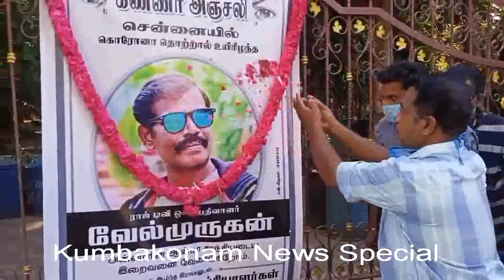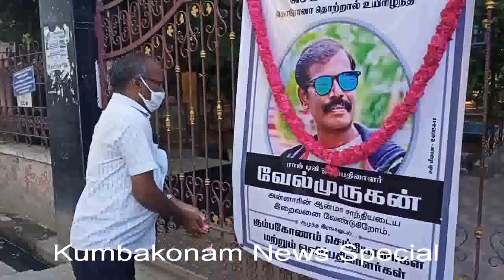Kumbakonam News Jun 2020 Press Guild, MP, MLA's Anjali to Rajtv Cameraman Velmurugan on 27.06.2020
சென்னையில் கொரோனா தொற்றால் உயிரிழந்த ராஜ் டிவி  ஒளிப்பதிவாளர் வேல் முருகன் ஆன்மா சாந்தி பெற கும்பகோணம் காந்தி பூங்கா முன்பு, இன்று மாலை கும்பகோணம் பத்திரிகையாளர்கள் சங்கம் சார்பில் அவரது திருவுருவப் படத்திற்கு மாலை அணிவித்து, மெழுகுவர்த்தி ஏற்றி வைத்தும், மலர்கள் தூவியும் ஒரு நிமிடம் அமைதி காத்தும் அஞ்சலி செலுத்தினர் இதில்‌ மயிலாடுதுறை எம்பி செ இராமலிங்கம், எம்எல்ஏக்கள்  அன்பழகன், திருவிடைமருதூர் ‌கோவி செழியன், முன்னாள் எம்எல்ஏ இராம இராமநாதன், திமுக தஞ்சை வடக்கு மாவட்ட செயலாளர் எஸ் கல்யாணசுந்தரம், திமுக நகர செயலாளர் சு ப தமிழழகன், கும்பகோணம் அனைத்து தொழில் வணிக சங்கங்களின் கூட்டமைப்பு செயலாளர் வி சத்தியநாராயணன், ஏராளமான நாளிதழ், தொலைக்காட்சி செய்தியாளர்கள் மற்றும் ஒளிப்பதிவாளர்கள், பல்வேறு அரசியல் கட்சியினர், தன்னார்வ தொண்டு நிறுவனங்களை சார்ந்தோர் என பலர் பங்கேற்றனர்

பேட்டி : செ இராமலிங்கம் எம்பி
மயிலாடுதுறை தொகுதி